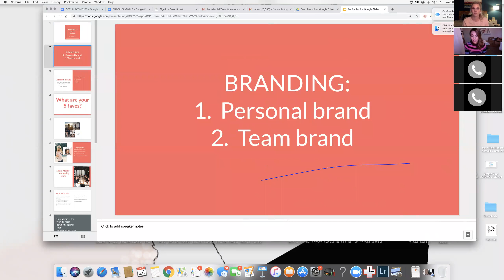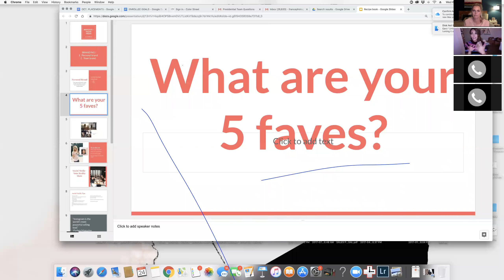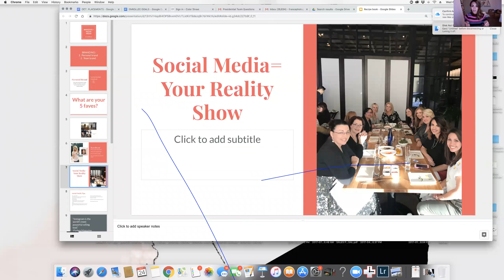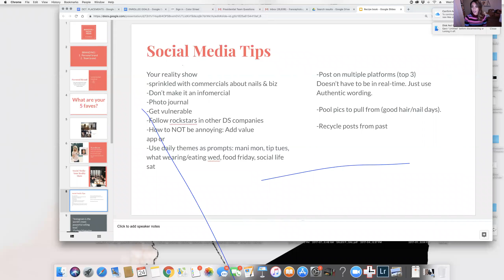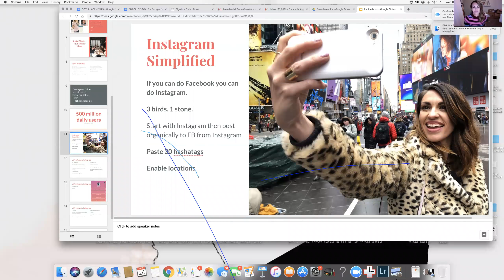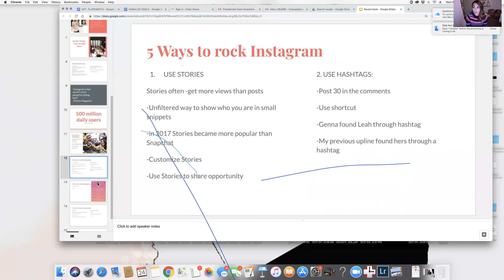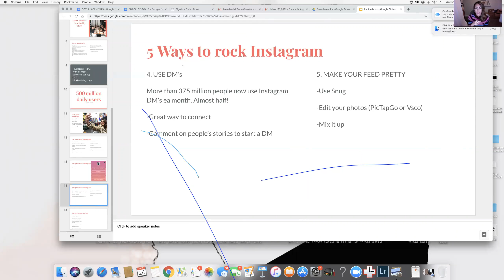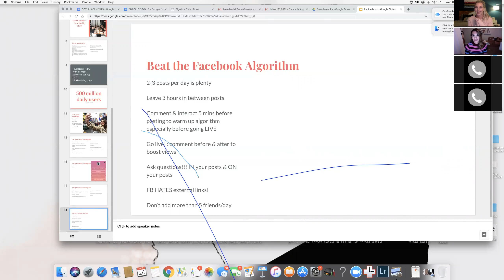Flourish Dynasty Team call with *Kelli France*